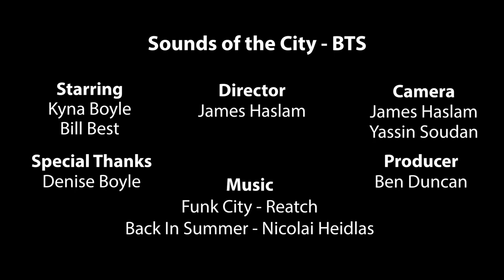Sounds of the City (Behind the Scenes) - My Rode Reel 2018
This film was made to the 'MyRodeReel 2018' online film competition.

Director - James Haslam
Producer - Ben Duncan
Camera - James Haslam, Yassin Soudan
Editor - James Haslam
Starring - Kyna Boyle, Bill Best
Special Thanks - Denise Boyle